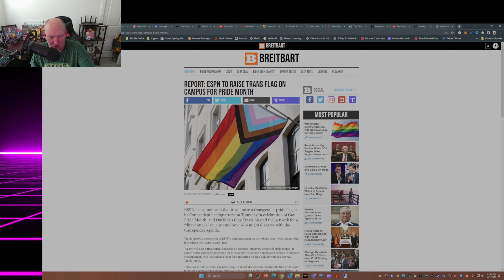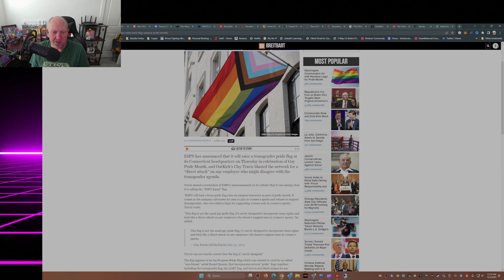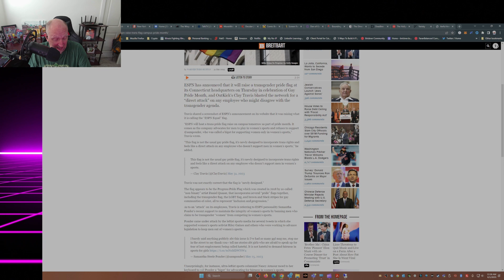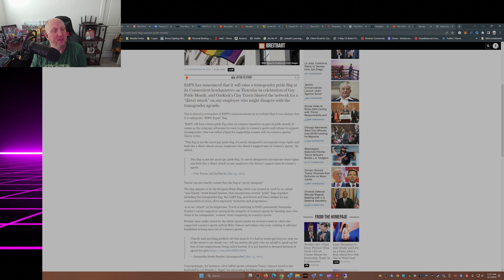"ESPN Raises Trans Flag at their Connecticut Headquarters for Pride Month"